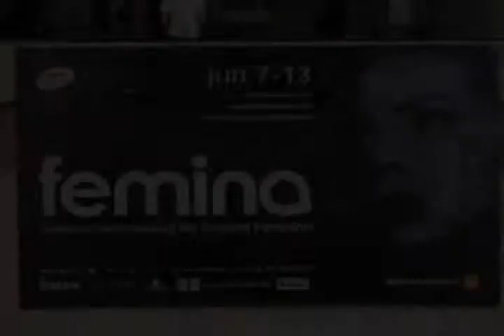Spot Globo FM para Femina 2010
Spot da Rádio Globo FM para a divulgação do Femina 2010.
Fotos: Maria Eduarda Tavares d'Azevedo